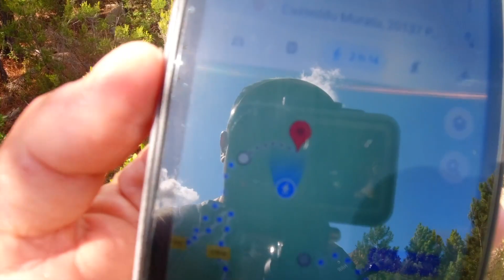43. Zapomniana prehistoryczna osada - Zatarty szlak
Ostatnio odkryty blog „Corse Sauvage” naprowadził mnie na prehistoryczną osadę Casteddu Muratu o której nie dowiesz się z żadnego przewodnika ani aplikacji ze szlakami.Trasa widać że jest bardzo rzadko uczęszczana muszą wiedzieć o niej naprawdę nieliczni.